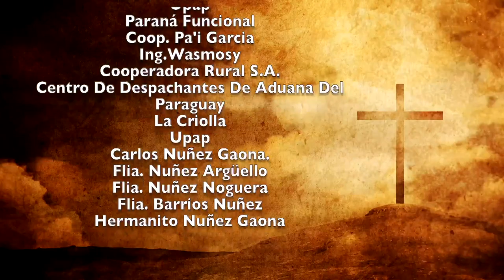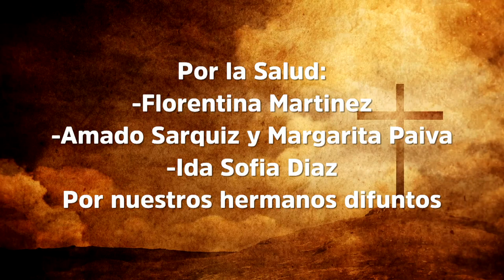Misa 25 de noviembre 2022